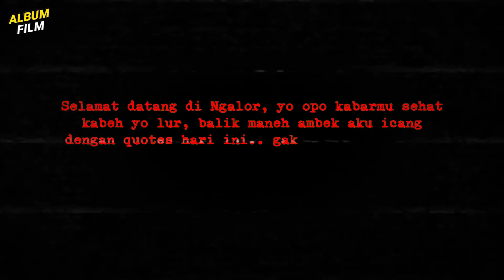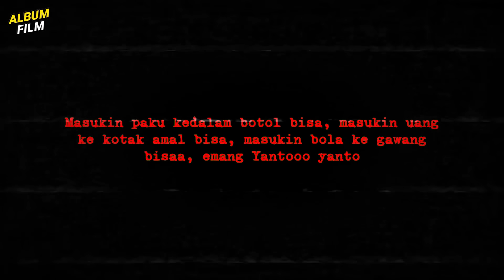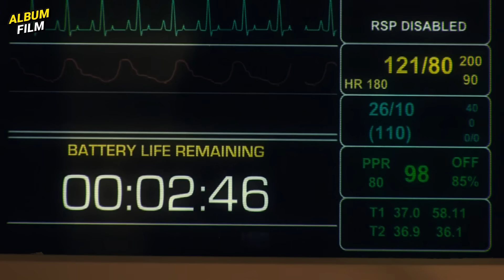ISTRINYA BARU MENINGGAL, BAYINYA BARU LAHIR & TERJEBAK DI TENGAH BADAI SENDIRIAN❗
Ngomong: Icang @feisalrahman
Nyekrip: Agil @agil.arza
Ngedit: Riyadh @riyadhsmit5
Follow2 juga:
MATURNUWUN!